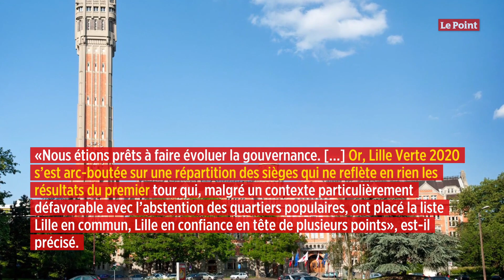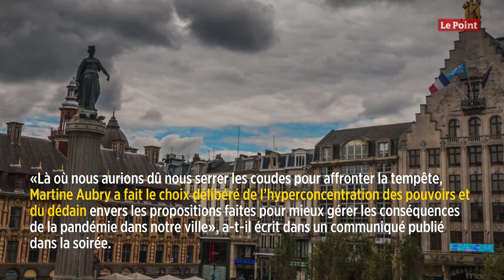Municipales à Lille : Aubry ne fera pas alliance avec les écologistes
C’est la maire socialiste de Lille et candidate à sa succession Martine Aubry qui l’a annoncé dans un communiqué : elle ne fera pas affaire avec la tête de liste écologiste Stéphane Baly, en vue du second tour des municipales le 28 juin. Selon l’édile, Stéphane Baly n’a pas souhaité de « rassemblement ». « Jeudi soir dernier, nos équipes se sont réunies, comme nous l’avions souhaité. Depuis, et malgré nos relances, Lille Verte 2020 n’a pas donné suite à cette première rencontre. Nous en prenons acte », indique ledit communiqué.